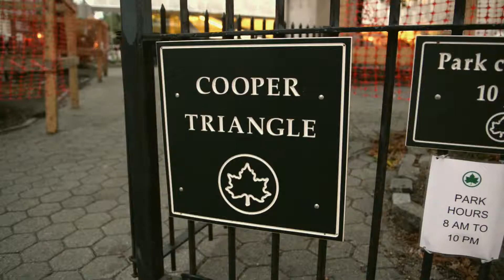Before The Concert - Episode 17: Jordan Klassen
I’ve seen Jordan Klassen perform on other Canadian sessions sites before like Southern Souls. Once I knew he was going to be in New York for a small show at Bowery Electric, I wanted to film him. The band just released their excellent new album Repentance, via Ingrooves. I’ve been listening to that album just about everyday it seems. Definitely recommend checking it out!

Before their set at Bowery Electric, I met up with Jordan and Jocelyn Price at Cooper Square. The small square is up the street from the venue and I filmed them performing “Sweet Chariot” and “Go To Me.” During “Go To Me,” Jordan ended up shouting the chorus in “Go To Me” and it got a bit loud; it kind of caught me off guard while filming them. Still, “Go To Me” is still probably my favorite track off his new album.

There always seems to be some sort of issue when filming in New York City. Bus noises, cops/ambulances driving by, mics not working, which I thought was happening this time. I thought I had to give up using the lav mics because I wasn’t getting a signal. Jordan looked at the lav mic and he said, “wait there’s a mute button on it.” DOH! Totally forgot there was a mute button on there and that was the reason why it wasn’t working.

I’m hoping I can film Jordan and Jocelyn again in the future since the audio was peaking a few times in the 2nd song. In any event, be sure to check them out on tour if they stop by your neck of the woods in Canada or in the States. If you want to see the photo gallery & a video from Jordan Klassen’s show at Bowery Electric, check out SkaPunkPhotos.com.

Episode 17 of BeforeTheConcert.com
Featuring: Jordan Klassen

Songs: "Sweet Chariot," "Go To Me"
Location: Cooper Square, NYC
Filming: Bryan Kremkau
Editing: Bryan Kremkau
Sound: Bryan Kremkau

Equipment:
Audio: Sennheiser EW 112P G3, Zoom H2N, Zoom H4N